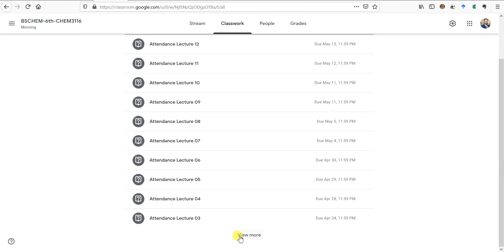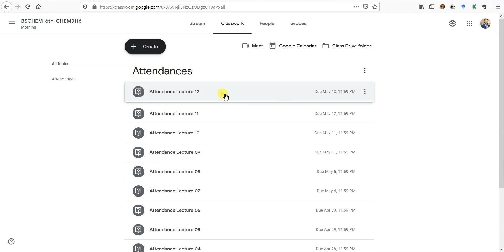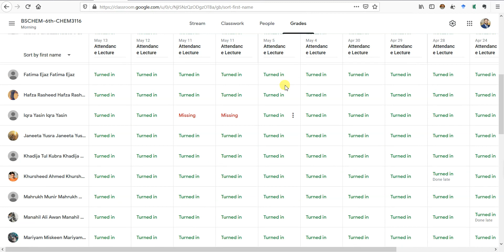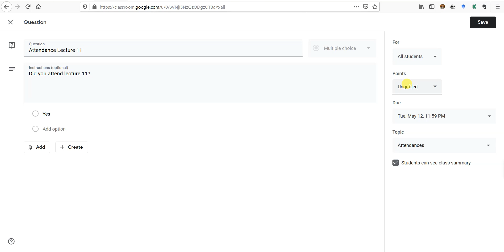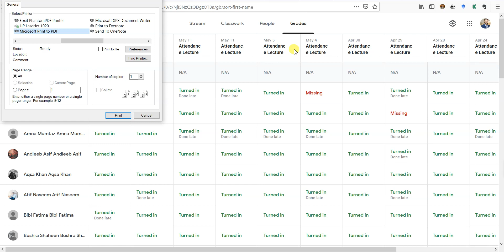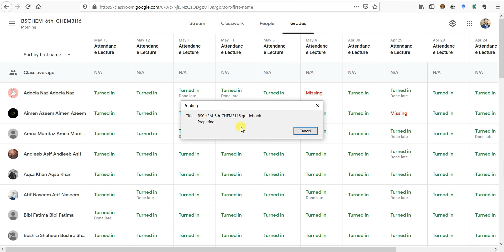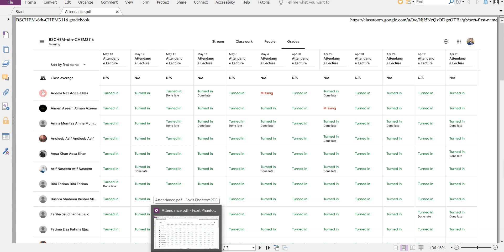How To Print Attendance Record From Google Classroom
In this video, I'll show you how teachers can print the attendance record of their students from Google Classroom.